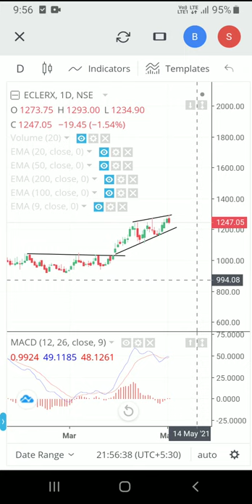Eclerx chart , 4 may 2021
eclerx share